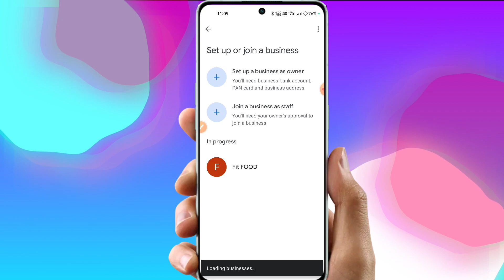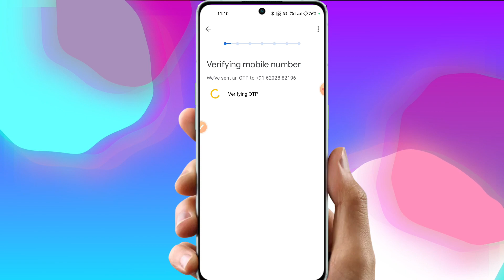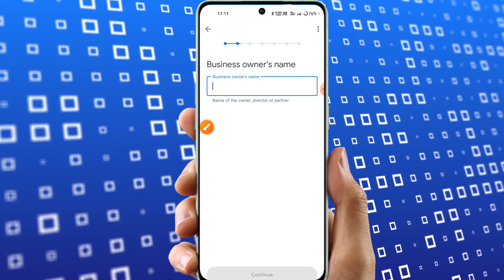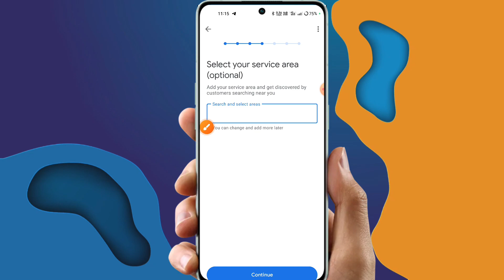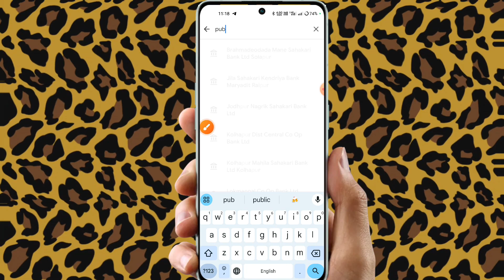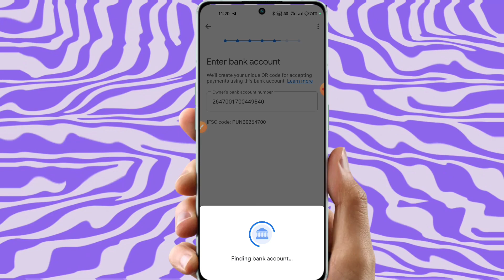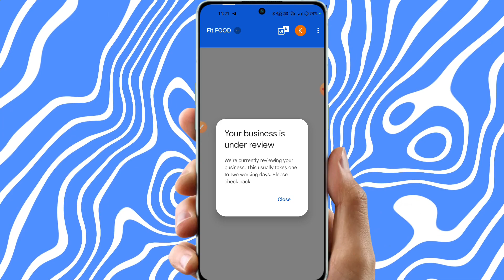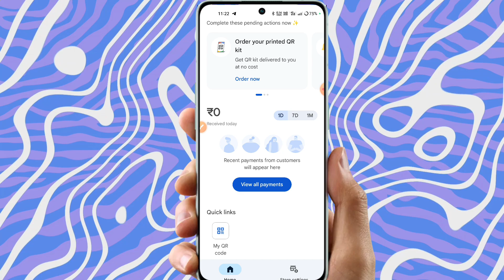Google Pay Business Account Kaise Banaye 2024 | How to Create a Google Pay business account in Hindi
दोस्तो इस वीडियो में हम बताए है कि आप मोबाइल से गूगल पे बिजनेस अकाउंट कैसे बना सकते हैं, तो आप लोग वीडियो को अच्छे से देखें तभी समझ पाएंगे ।

♦️MY EQUIPMENTS:

Tripod For Smartphone(Camera):-
Light Stand

Google pay Business account kaise banaye How To Create Google pay Business Account
How To Open Google pay Business Account Google pay Business Account Kaise Banaye 2024
Google pay Business Account Kaise Banaye Mobile Se
google pay business account se paise kaise
transfer kare
Google pay Merchant Account Kaise Banaye In Hindi
How To Create Google Pay business Account In 2024
How To Create Google Pay Merchant Account In Mobile
Google Pay Merchant Account
gpay business Account Create
gpay business Account Kaise Banaen GooglePay business Account Kaise Banaye
Create G Pay Merchant Account Full Video Google Pay Merchant Account Kaise Banaye gyan xyz suraj
Google pay Business Account Kaise Banaye Full Explained
How To Create Google pay Business Account

Google Pay Business Account Kaise Banaye New Process 2024 |GPay Business Full Details | Free QR Code

Thanks ♥️😊